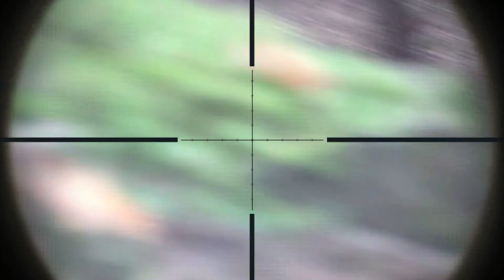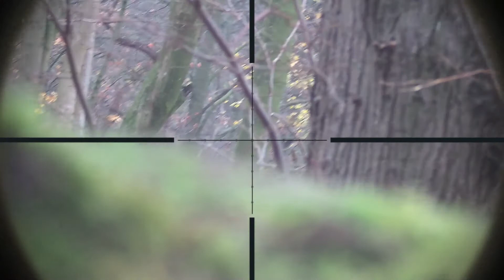Battle of the hill 2 @THE ZOO